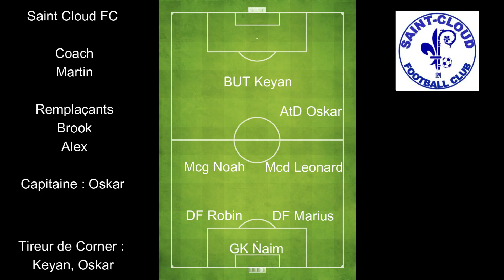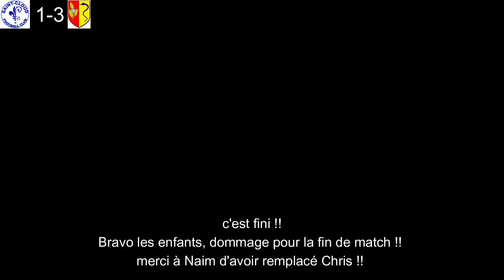U10 Saint Cloud VS AS Voltaire chatenay 2023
match entre les U10 de Saint cloud et Chatenay au stade des coteaux